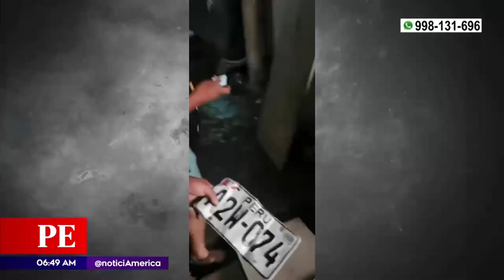Diprove realizó un operativo donde se recuperó mototaxis, motos y autos robados | Primera Edición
La Driprove realizó un operativo que tuvo como resultado la recuperación de múltiples vehículos robados. Alrededor 350 motos, 11 mototaxis y 4 autos fueron hallados por la policía nacional.

Juntémonos Más.